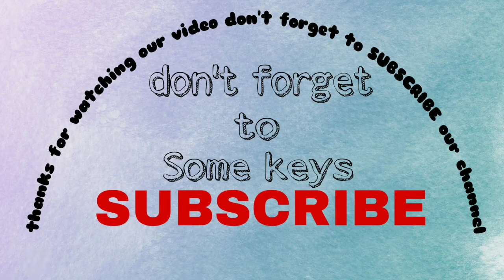angry cat vs dog danger fight (Subscribe to see more awesome videos like these)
angry cat vs dog danger fight, that's killed fight.
Some Key's